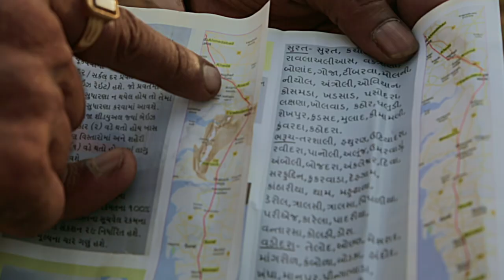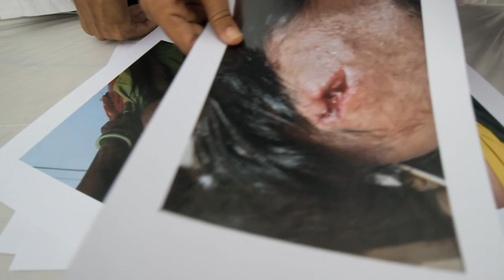Bullet A film by Dakxin Chhara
This film is about how Bullet Train project is piercing into the lives of families dependent on their land to make living through farming or running business units. Men and women are losing means and hopes for their livelihood because of an unnecessary, unwarranted and unwanted but much hyped developmental project of Bullet Train between Ahmedabad and Mumbai. How just a signature on a paper called legislation is forcing thousands of people to be uprooted from their own land and devastating their lives. The policy makers have introduced the overnight policy changes and legislation to facilitate the project and ignored thousands of people’s human rights to live and livelihood. The film also shows great anomalies in systems of compensation and rehabilitation, land acquisition for the project and packages announced by Gujarat government.